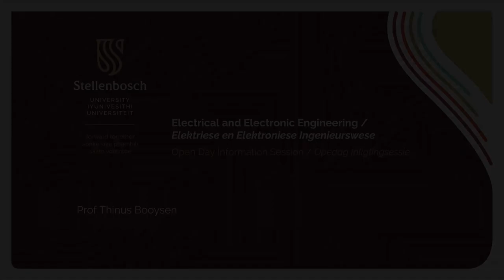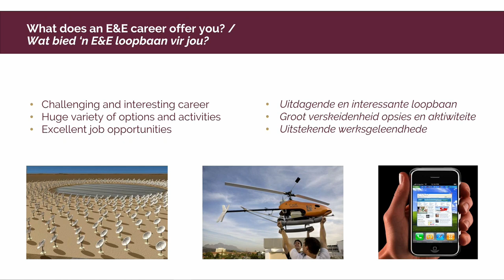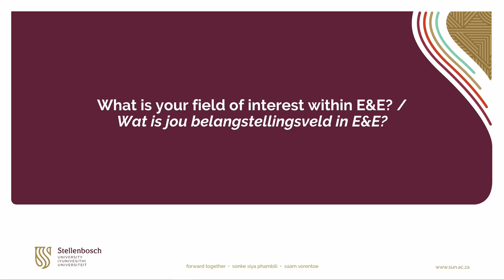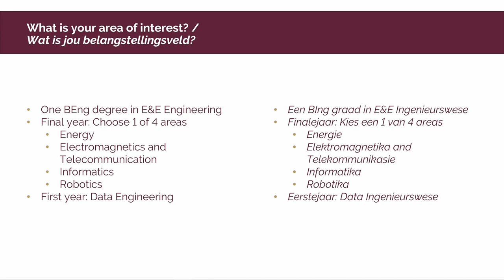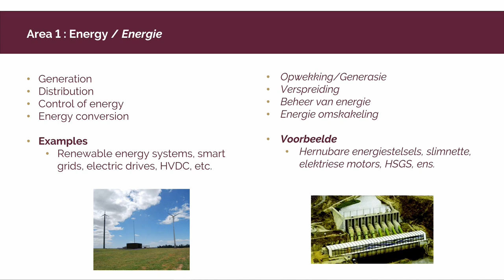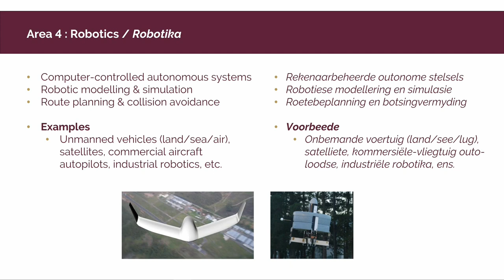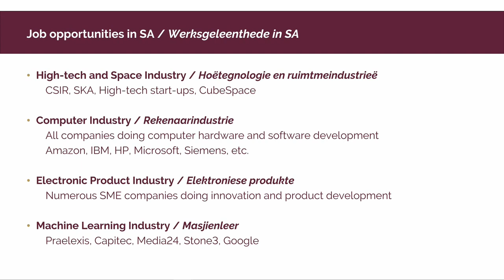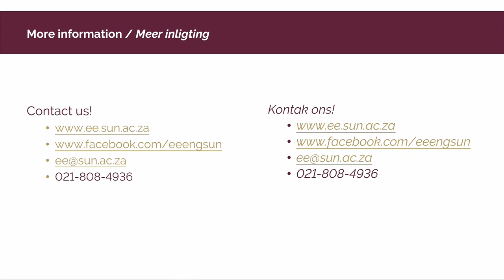Faculty of Engineering: Electrical and Electronic Engineering 2023